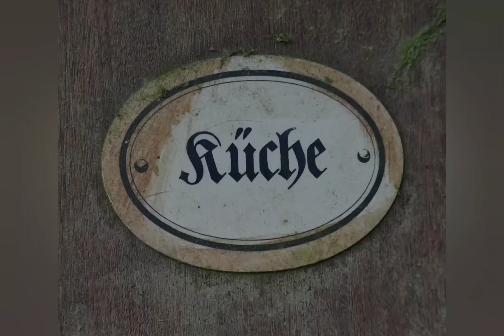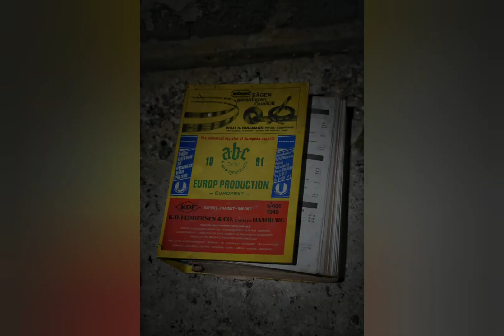Zwoter Teil das "Wiedersehen"👌 Das Haus ohne Name! ⚠️✋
Das Haus ohne Name!
Ich zeige euch hiermit Aktuelle Fotos vom 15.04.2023 um 17:30 Uhr als Bildband!

Das Video von Letztem Jahr 2022 im Spät Sommer ist hier 🔥👇👇👇♥️

Lost Place Team Rheinland - Pfalz